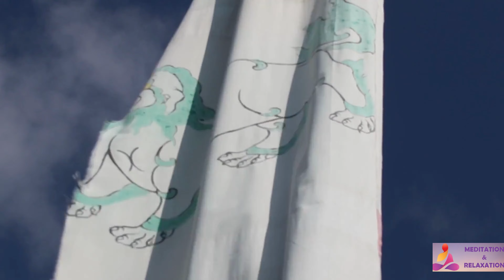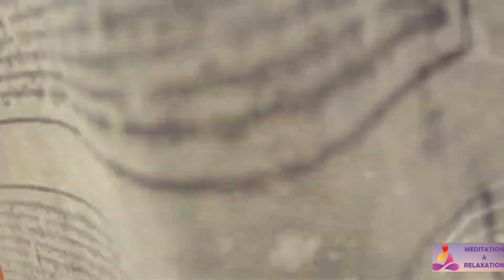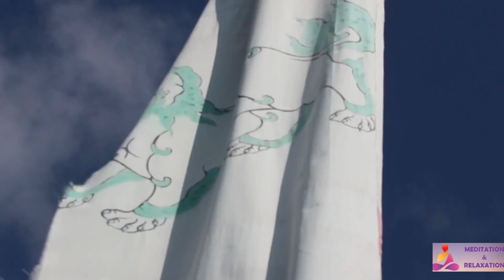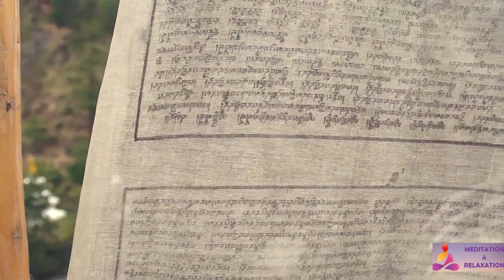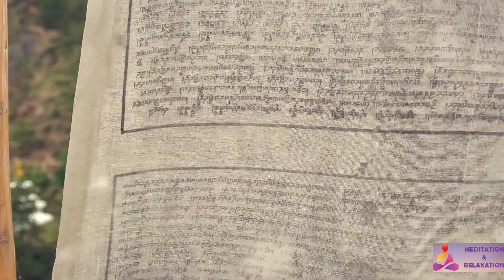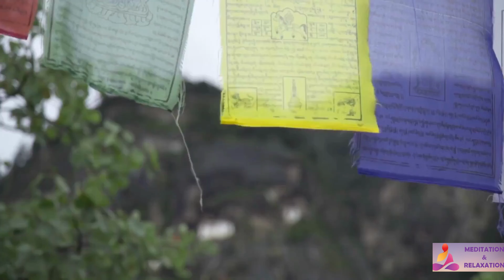【4K】🇧🇹 The Beauty of Bhutan 🔥 UltraHD Travel Video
The valleys of Bhutan are carved into the Himalaya by Bhutan's rivers, fed by glacial melt and monsoon rains. As Bhutan is landlocked in the mountainous eastern Himalaya, much of its population is concentrated in valleys and lowlands, separated by rugged southward spurs of the Inner Himalaya.

This video was created for educational, entertainment, and informative purposes.

To Make this video in 4K UHD whole footage was Re-edited, Colour corrected by us. The result is a more realistic and natural image with richer colors.

To watch this video in real HDR, you should use a 4K Television set. If you have a HDR TV, you'll find your TV automatically switches to an HDR mode when playing HDR content. If not, switch the TV to HDR manually. Also, the latest smartphones can play HDR videos.This technology improves video image quality by expanding the contrast ratio and color range